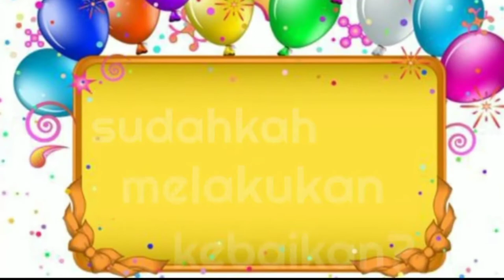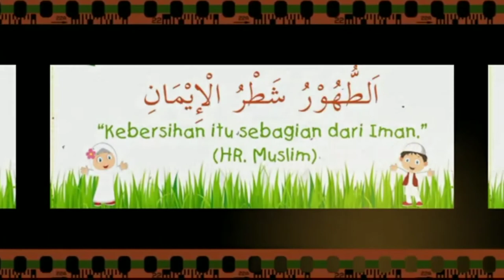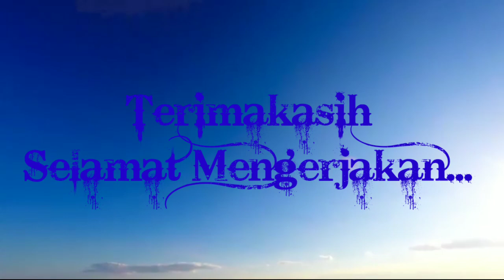life skill membersihkan dan merapikan kamar